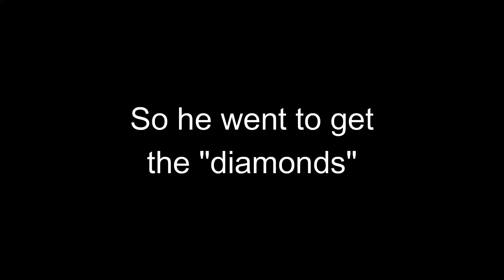A totally normal day in the EggLand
Egg moment